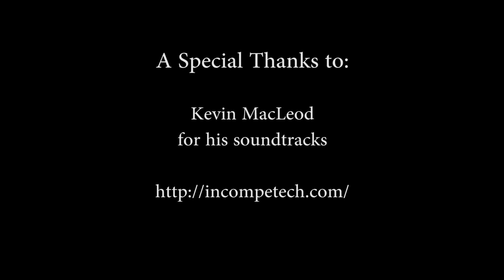PSL: A Horror Story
A horror spoof with pumpkins, guns, and coffee.  Just in time for the holidays...

SEMPER FIDELIS